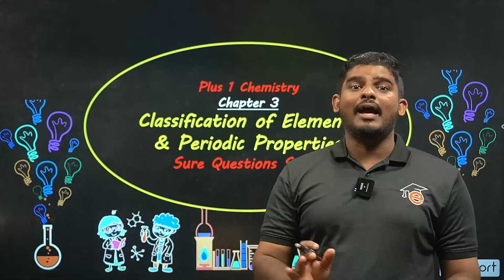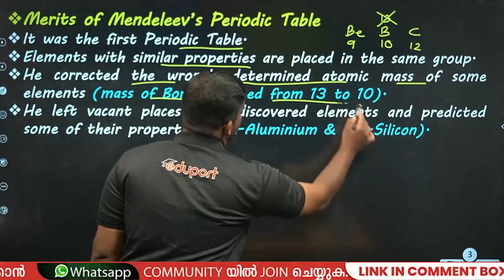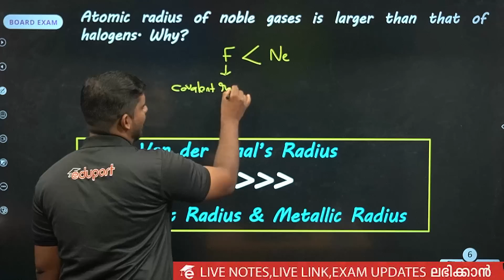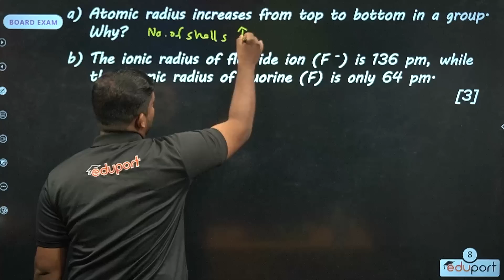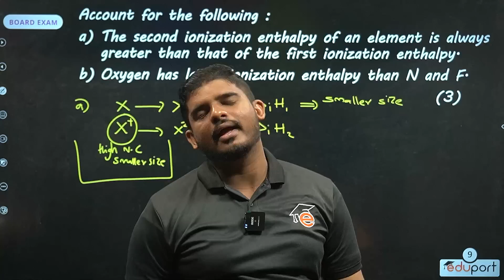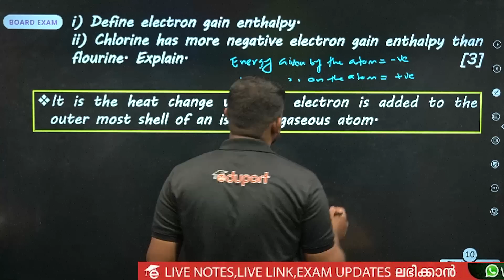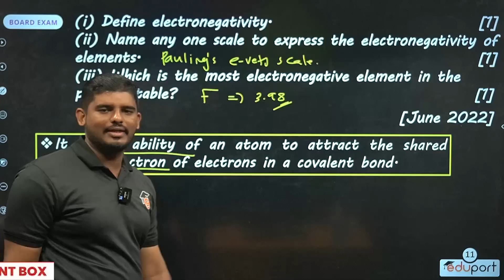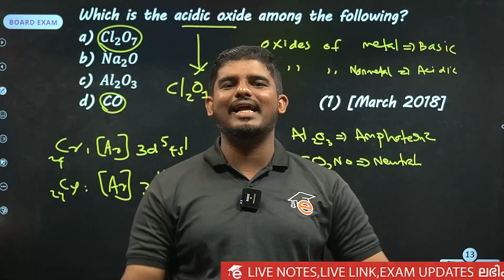Plus One Chemistry Chapter 3 | Classification of Elements & Periodic Properties | Sure Questions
Here Jaseel sir discusses about the sure questions from plus one chemistry chapter 3 classification of elements and periodic properties